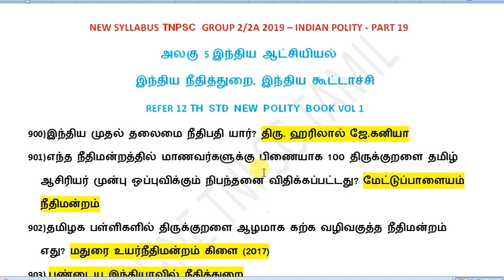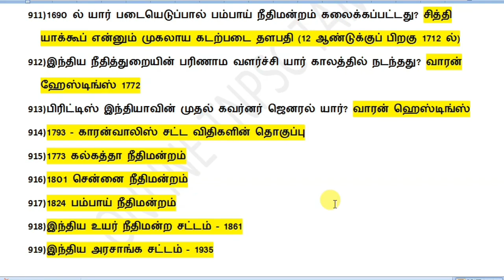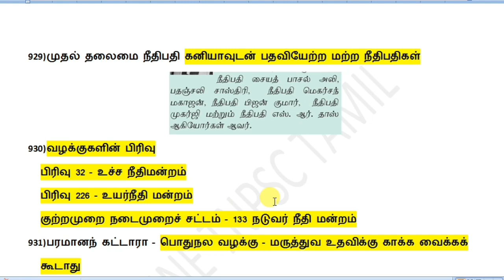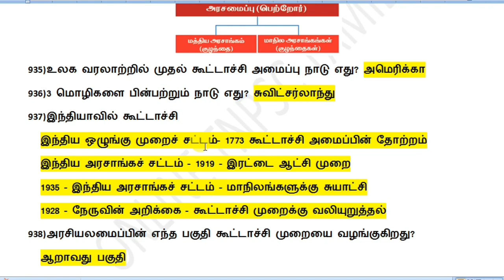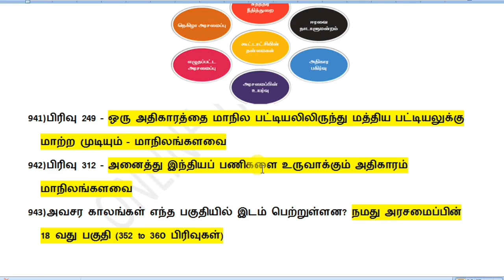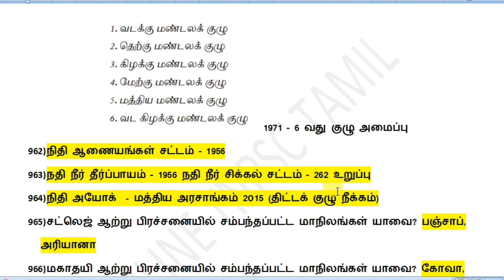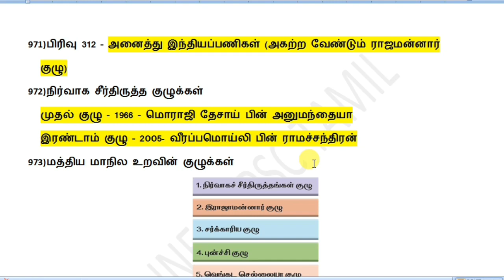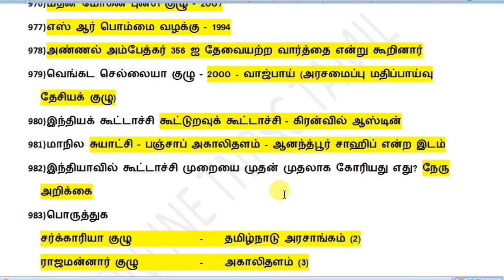இந்திய நீதித்துறை-இந்திய கூட்டாச்சி-12TH POLITY-LINE BY LINE-KRISHOBA